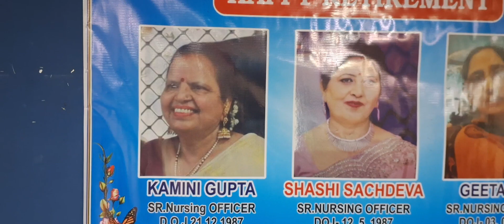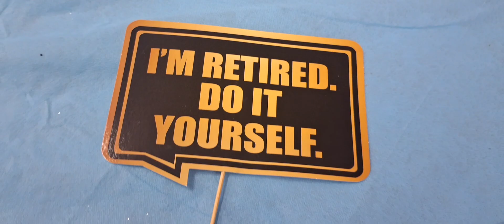31/07/2024 kamini mam ,Shashi sachdeva mam,Geeta Puri mam ka shandar dhol nagade ke sath retirement💥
retirement party ko kaise shandar banaye
retirement party kaise arrange kare
farewell party kaise achhi or shandar banaye